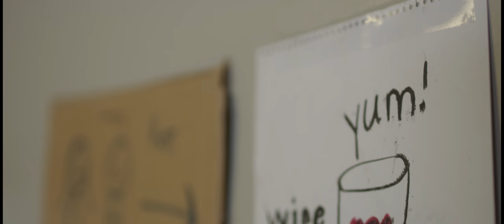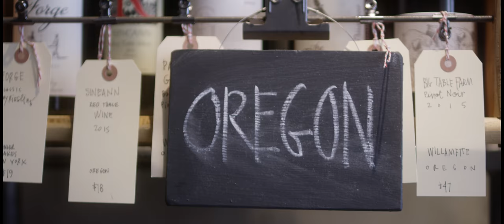The Hawthorn | Under the Big Sky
Jill Roberts and Colleen Casey opened The Hawthorn Bottle Shop and Tasting Room in March 2015. The pair sought to craft an unpretentious, comfortable and hospitable location for people to taste, learn and enjoy.

Expanding on the concept and success stories of Helena’s taprooms, The Hawthorn is a place for people to gather and a place to shop for wine from around world, small batch beer, and specialty meats and cheeses.

Under The Big Sky is a storytelling series from the Montana Television Network featuring interesting people, businesses and stories that are found across Montana.

The MTN Network includes: KRTV (Great Falls), KXLH (Helena), KTVQ (Billings), KXLF (Butte), KBZK (Bozeman), KPAX (Missoula), KAJ (Kalispell), KTVH (Great Falls/Helena)